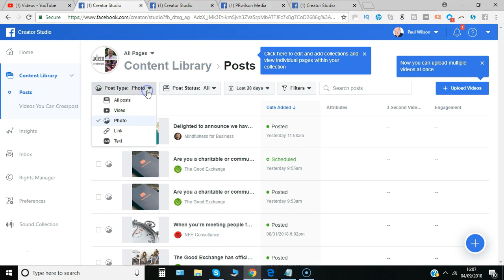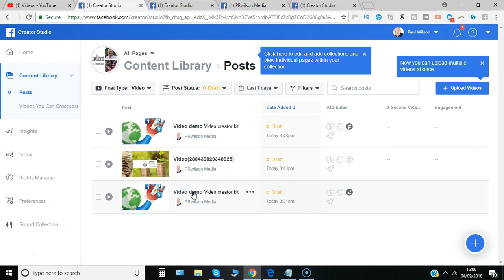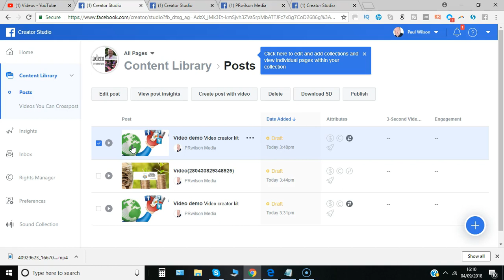Facebook content library 2018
Have you had a look at creator studio on Facebook? Did you know that there's a content library where you can go through and sort by all the different videos images links that you've previously
posted on various pages. Here's how it works. If you want to use the creator studio there's two ways. One is you could just search for the term creator studio and click on the app and say use now.  Or you can go from a particular page and you go to settings and then publishing tools. What we're seeing here is the home feed of
all the different pages that I currently managed and content and
insights on those.  But what I want to look at is the content library.  So I can choose the post type of all the posts, just the video ones, just those with a photo, just those with a link or just those that are text only. And then in the next section I
can say status so I can see everything that's posted already that's scheduled to be posted for example let's have a look at
everything scheduled at the moment so a number of different ones for that particular page. And even if you've just got one page or two at most it's just a simple place to manage everything in one go.  You can see what's there in the last 28 days or you can go
back in time last 7 days and then there are further filters here.
Search by the description of posts title of videos all sorts of levels of things.You can search here in the box to go find videos and you can create content while you're here as well.

You can create content by uploading videos into the video library section.  So the only other subsection of content library is videos you can cross post and I've talked about that in a different video which means you can use the same video and select
different pages you are allowed to post that same video to.  Once it's uploaded once to Facebook it can in some cases be crossed posted to other ones.  So what are the kind of things we can do? We can go to let's just say the video post we're looking for any draft posts that aren't yet live. In a previous video just now I created some video ads I can go and edit those.  You can simply click on the one you want to look at and select one of these options here. So I could create a post using that video I could download the video itself I could publish it.

Let's say we want to just download that video click there and that will download to our machine. So content library could be a great way for you to really take control of all the different content that you've either scheduled or have to post,  any videos you've already got there you can go and create new posts with them It's one console within Facebook that you can access easily at any time. So let me know is this something that you would use is this something that you find helpful. We'll explore other aspects of it such as the insights and the sound collection in future videos but let me know from the content library in the
comments is that something that really helps.

That's it for me I'm Paul from PR Wilson media your social media personal trainer Cheers